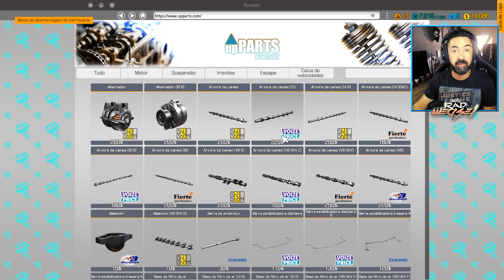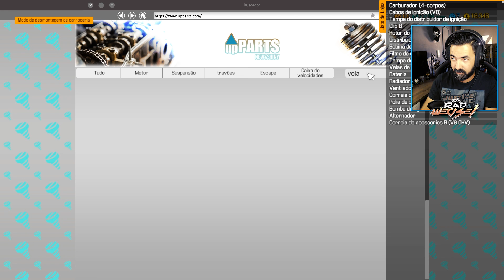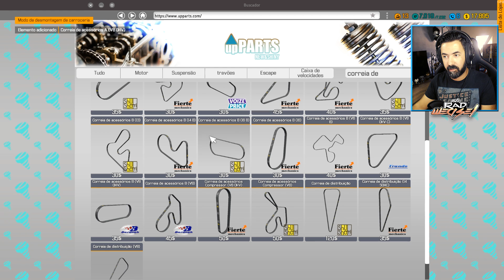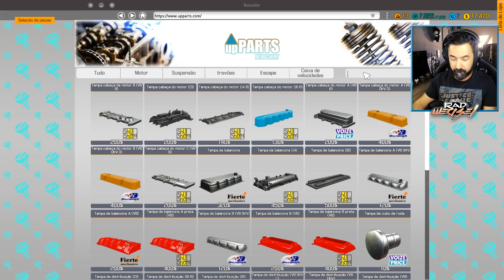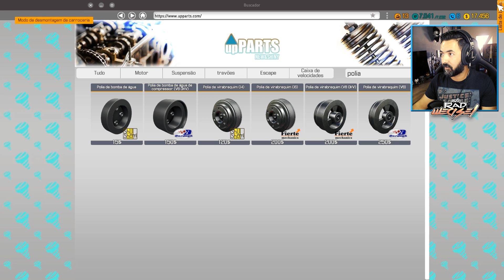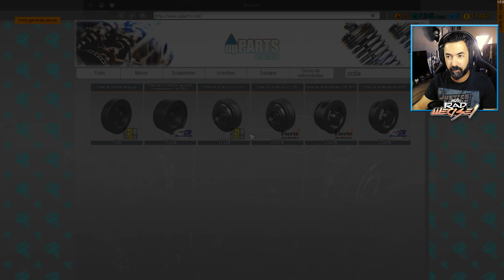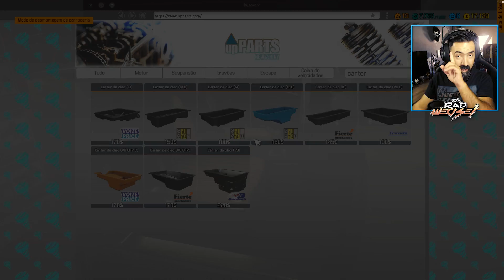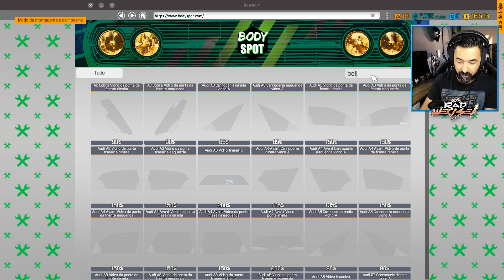REPAREI o CHEVY BEL AIR como "RUN&DRIVE" (lucro?)| CAR MECHANIC SIMULATOR 2018 #16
BEM VINDOS a CAR MECHANIC SIMULATOR 2018!! Bem vindos à minha oficina!!

DIVERTE-TE!

Divirtam-se.

Rad Weasel